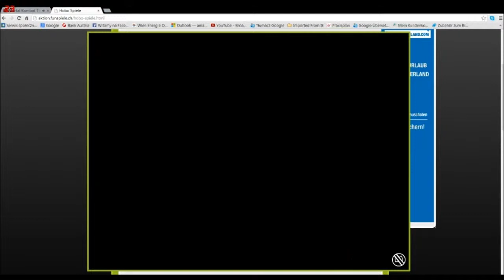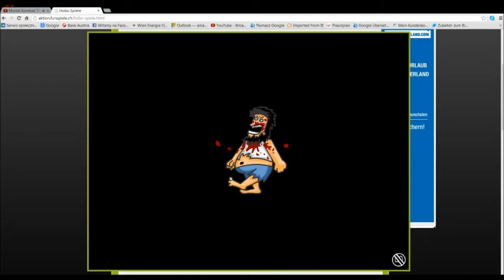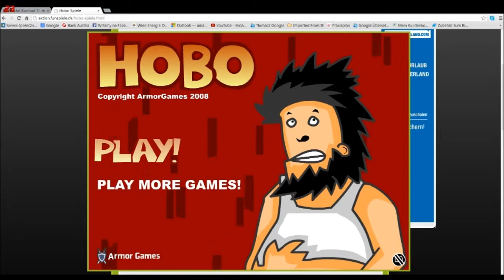Let's play Hobo {no commentary}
My let's play for the flash game called "Hobo"
There is a whole series of this game !
Like Hobo in prison...etc.
I will upload more of these flash games ;)